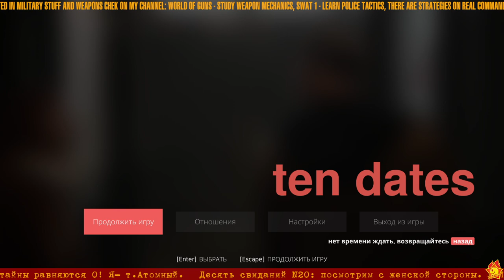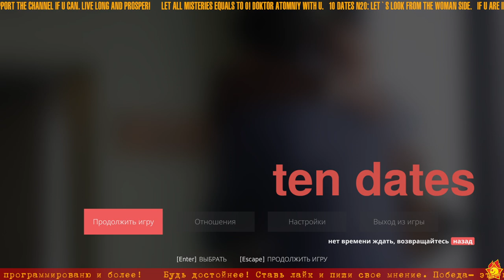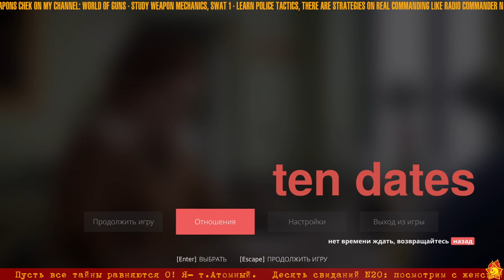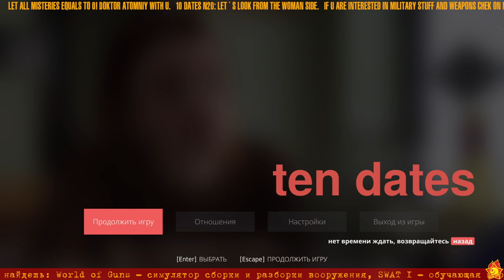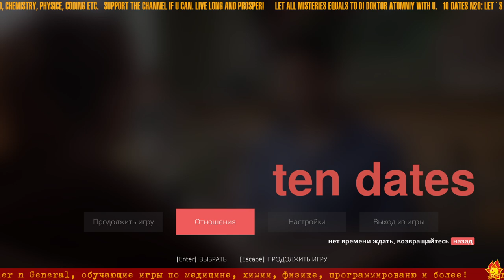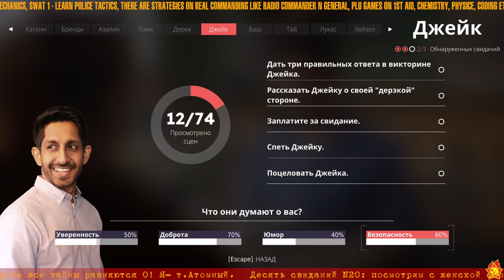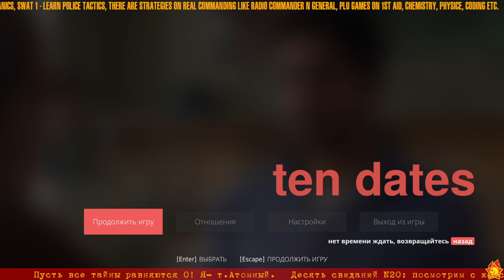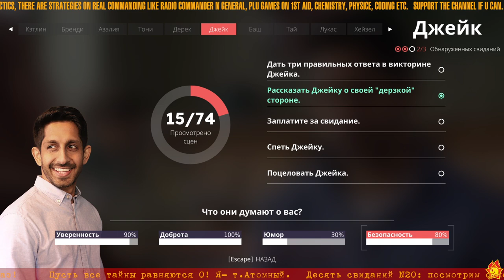❤ Кто должен платить на свидании? ❤ Who should pay on a date? ❤20❤RU❤EN❤ Ten Dates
❤ Ten Dates Ψ 10 Свиданий ❤ приключение (квест), которое не учит отношениям, а продвигает банальные идеи, и без того знакомые большинству. Игру проходит Психолог, потому Мы все равно научимся встречаться лучше! Рассказываю о реальных отношениях с Девушками на основании психологии и о вреде Пикапа.

❤ Ten Dates ❤ quest about dating that shows tipical stiuations and reactions, with no improvemant in Your dating skills. This walkthrough is made by Psyhologyst who helps to improve relations & dating.